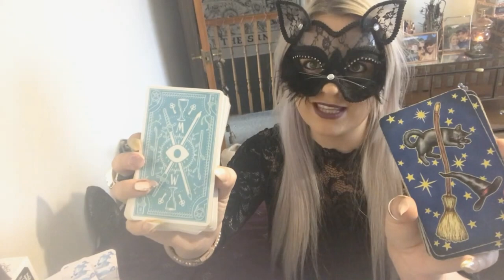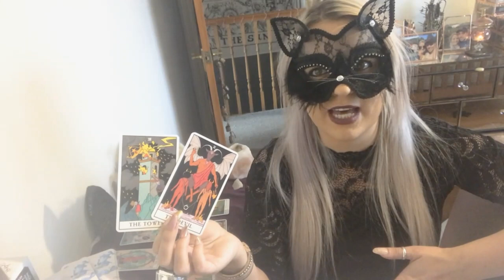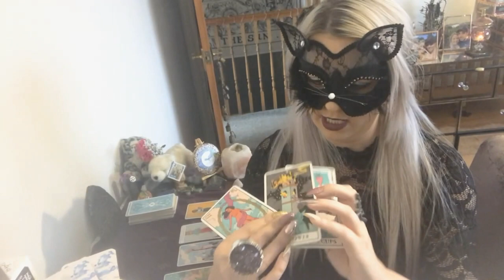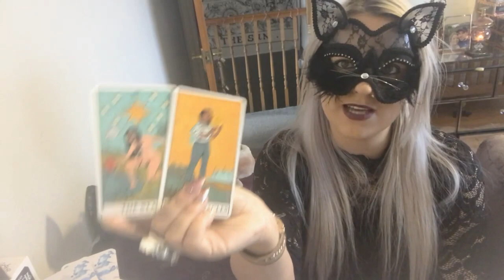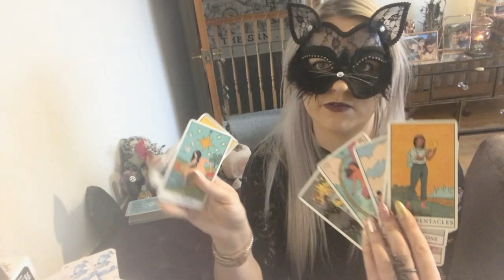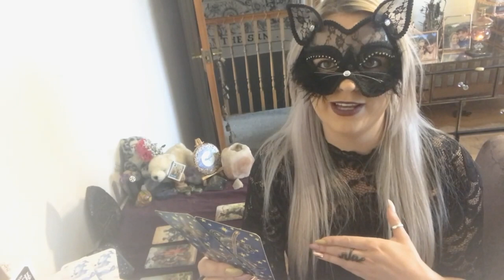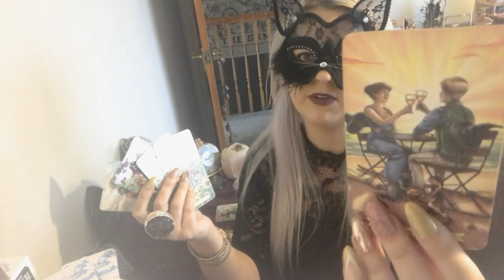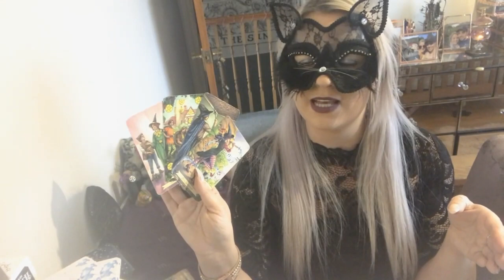Why are they 👻ghosting 👻 (ignoring) you? Pick a deck!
Deck 2 : 11.34